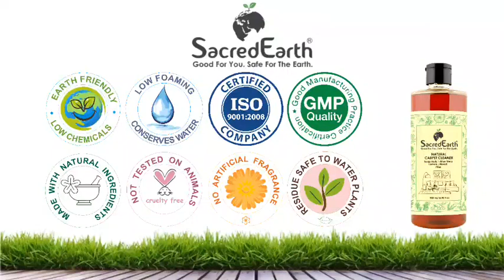SacredEarth Natural Carpet Cleaner Liquid 500 ml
Rich in Cleanser Nuts, Aloe Vera, Lemon, Neroli and Pine for cleaning rugs. plant-based and climate well disposed. Categorically green, non-poisonous, safe substitute to destructive and engineered cover cleaning items. This cleaner leaves no buildup and cleans well.
SacredEarth Natural Carpet Cleaner Liquid contains no counterfeit added substances like tones, aromas, proteins, dyes or whatever else. SacredEarth Natural Fabric washing liquid for clothes is truly green, non-toxic. This product is manufactured in India.
This is a natural cloth washing liquid, biodegradable, plant-based and environment-friendly natural detergent liquid
This detergent washing liquid for baby is a safe alternative to harmful and synthetic products. SacredEarth Natural Fabric washing liquid for waterproof clothes leaves your clothes squeaky clean, softly conditioned and feeling like fresh flowers.
This detergent front load washing liquid contains no artificial additives like colors, fragrances, enzymes, bleaches or anything else.